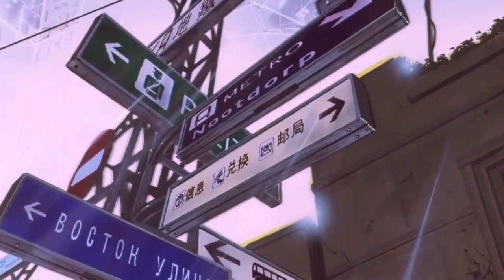Kojiro PRESENTA: El vaquero que le cantó a una sirena |SPIKE SIEGEL.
Con ustedes:   El vaquero que le cantó a una sirena |SPIKE SIEGEL. Un relato: antiguo, moral, pero sobre todo SINGULAR.

Cronología:
00:00  - Calentamiento.

00:55  - En algún lugar de México.
02:15  - Viajemos al pasado.
05:05  - Volvamos al presente.
06:58  - Arrecife.
09:08  - Cuídate...

cuídate...